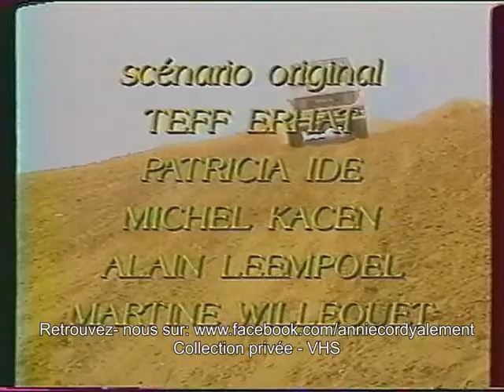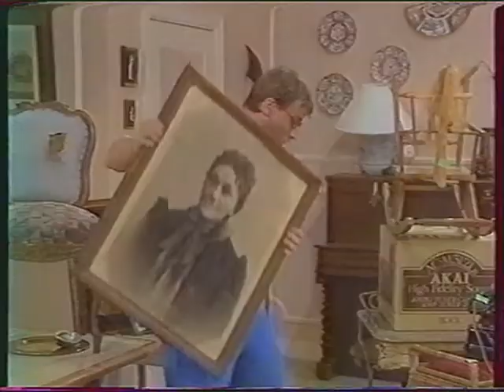" Le bonheur d'en face " - épisode 23 - Annie Cordy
Episode 23 - " Des tuiles et une toile ".
Le Bonheur D’en Face est une série belge de 26 épisodes de 25 minutes (+ 1 bêtisier) diffusée en 1988 sur la chaîne publique belge, la RTBF.
Dans le rôle principal, on retrouve Annie Cordy. Elle incarne Irène Lecoin, une baroudeuse qui se pose à Bruxelles et qui sous-loue les quatre chambres de la maison, dont elle vient d’hériter d’une vieille tante, afin de ne pas y être seule. Patricia Ide, Martine Willequet, Michel Kacen et Alain Leempoel interprètent les quatre étudiants qu’elle héberge.